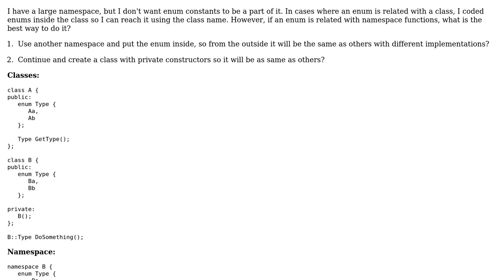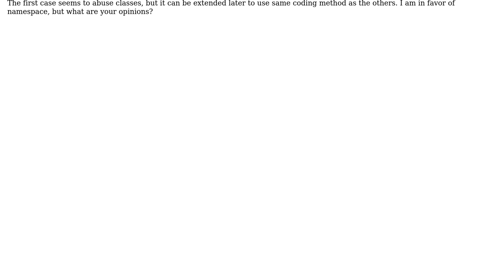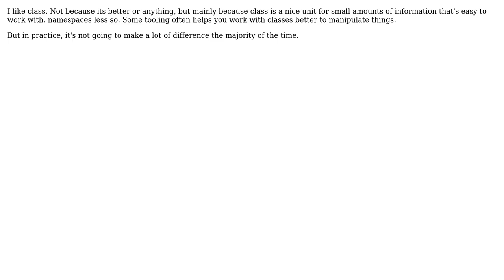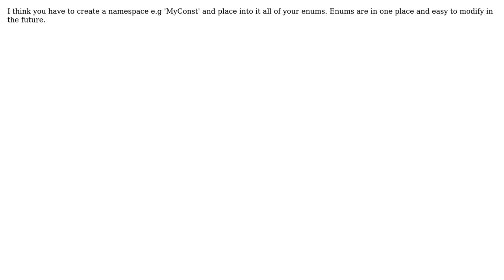Code Review: C++ enums - which one is better? (4 Solutions!!)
Code Review: C++ enums - which one is better?

With thanks & praise to God, and with thanks to the many people who have made this project possible! | Content (except music & images) licensed under CC BY-SA | Music | Images & others | With thanks to user Winston Ewert user summerlight user Sergey user Keith Nicholas user Jamal user Cem Kalyoncu and the Stack Exchange Network Trademarks are property of their respective owners. You are responsible for your own actions.